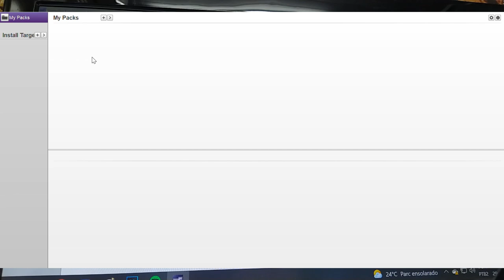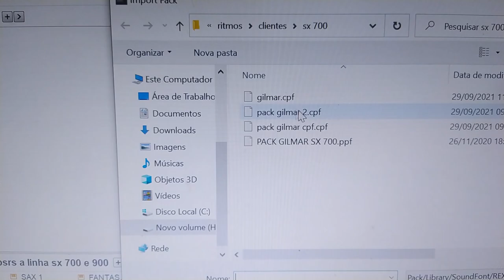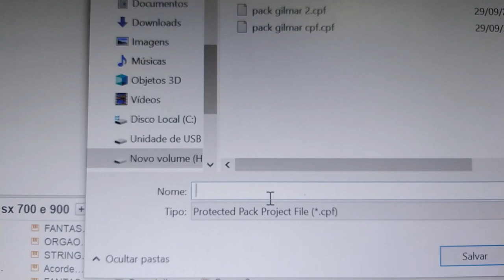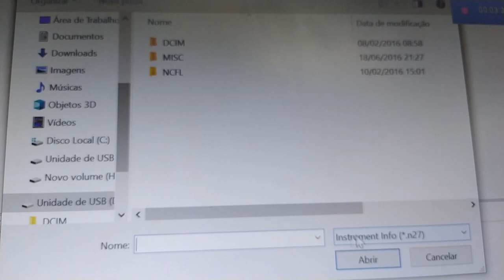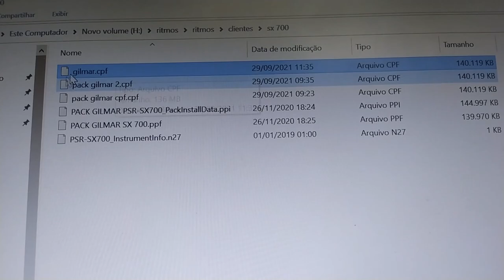Como salvar (exportar) pack de sample em cpf teclados Yamaha